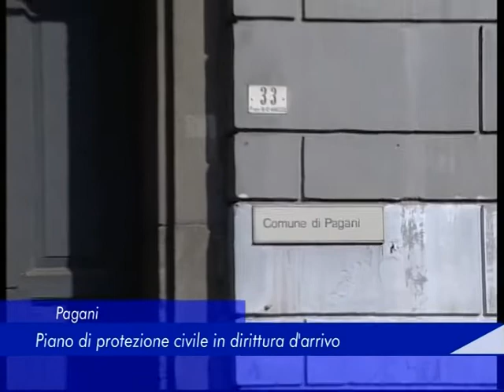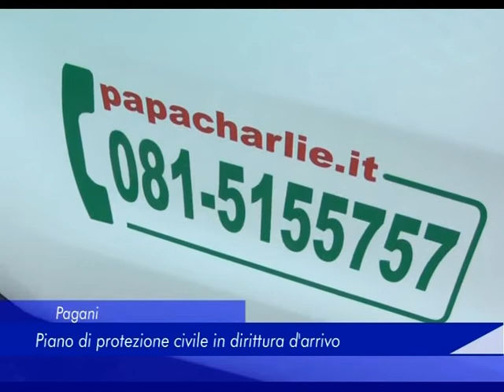Pagani: Piano di protezione civile in dirittura d'arrivo - 14 Febbraio 2018